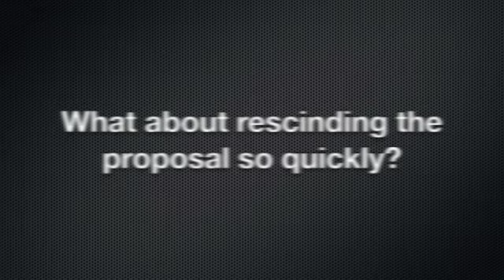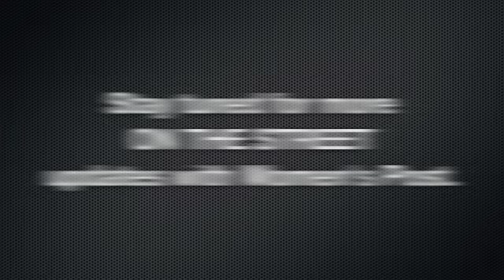On The Streets with Women's Post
How do women feel about the proposed changes to Ontario's Sex Education curriculum? Women's Post took to the streets to find out.